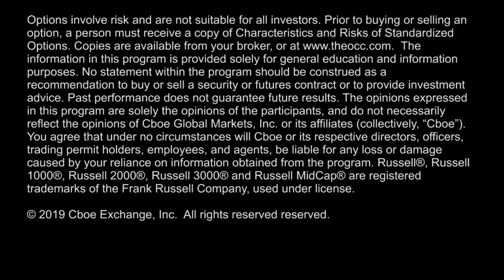RUT Trading 8.6% Higher in 2019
RUT down 1.2% on the week; up 8.6% in 2019.  Trader buys calls at the 1600 strike, 1:2.8 call to put ratio, & RVX at low of the week.  Interview with Mike Shorr: trading strategies.  Host Angela Miles.  01/25/19